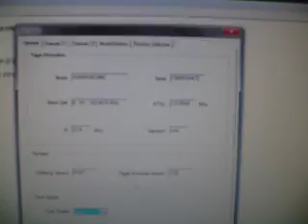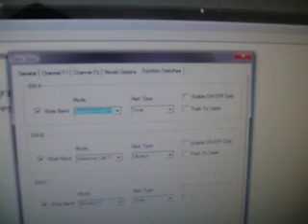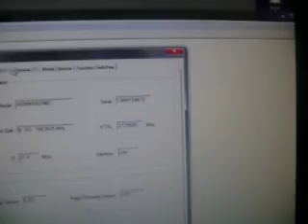Minitor V programming demo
here is a demonstration on how to program the minitor v